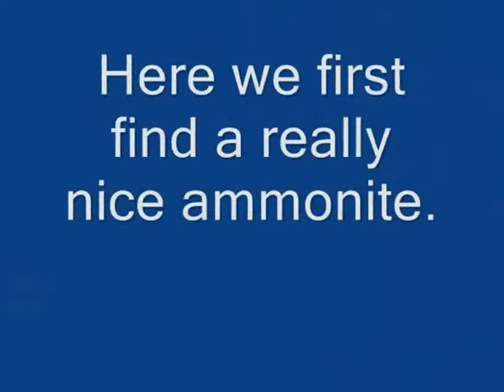2010-09-17 - Fossil hunting with Lance & Roz in Tarrant County, Texas.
Fossil hunting with Lance & Roz in Tarrant County, Texas.